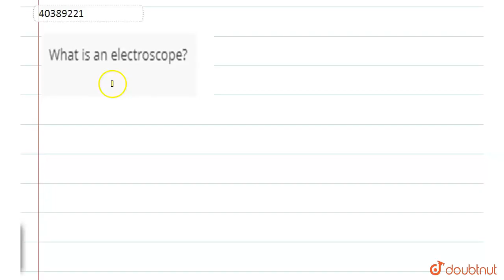Whatis anelectroscope? | 8 | ELECTRICITY | PHYSICS | PEARSON IIT JEE FOUNDATION | Doubtnut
Whatis anelectroscope?
Class: 8
Subject: PHYSICS
Chapter: ELECTRICITY
Board:FOUNDATION

👉 Have Any Query? Ask Us.